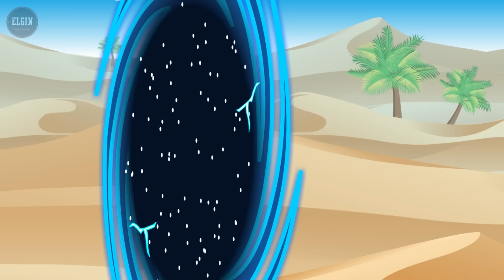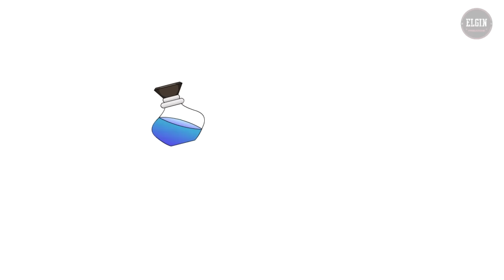MOBILE LEGENDS ANIMATION - S.A.B.E.R. VS V.E.N.O.M. (UNCUT)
This is the uncut version of the series "S.A.B.E.R. VS V.E.N.O.M.".
Before you watch this, watch the previous uncut versions to know the flow of the story.